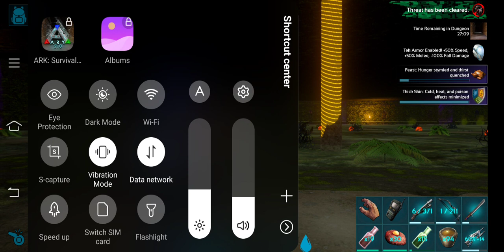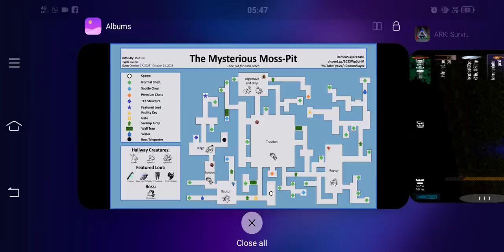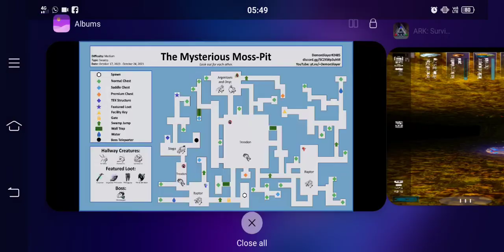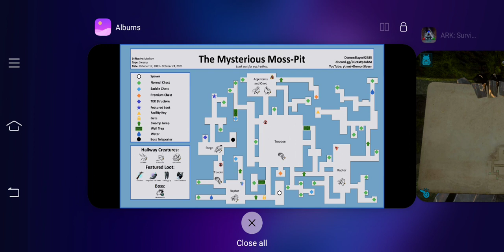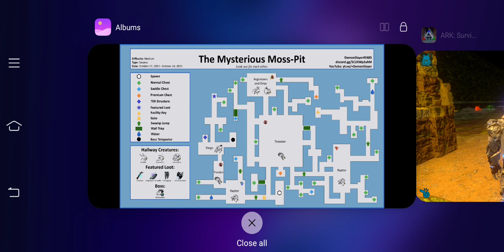THE MYATERIOUS MOSS -PIT !! LOOK PUT FOR EACH OTHER !! ARK SURVIVAL EVOLVED DOUNGON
HELLO EVERYONE!!

SCREEN RECORDER :-

                                 NCS